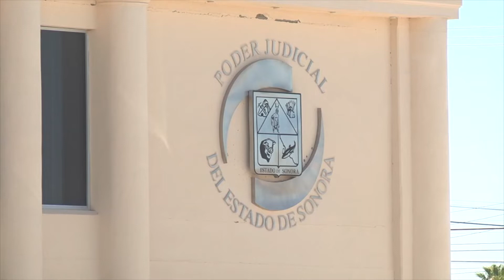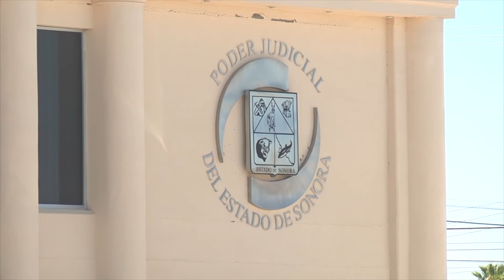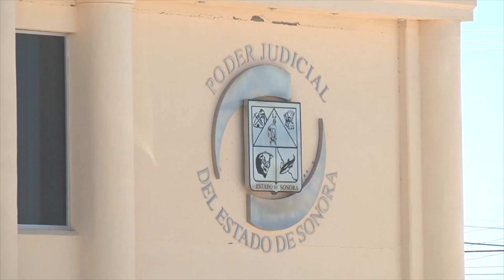La tercera etapa de justicia laboral en el estado entra en vigor el 03 de octubre